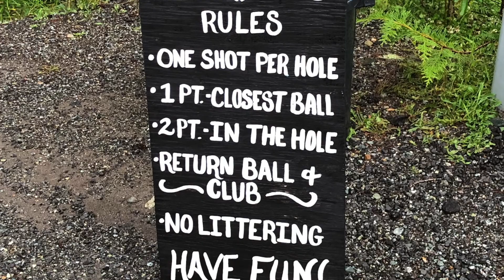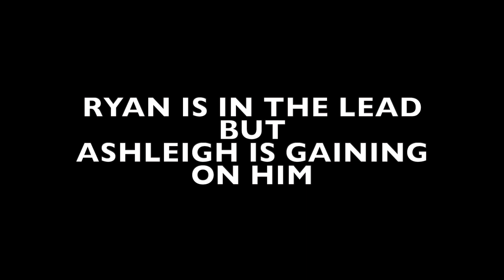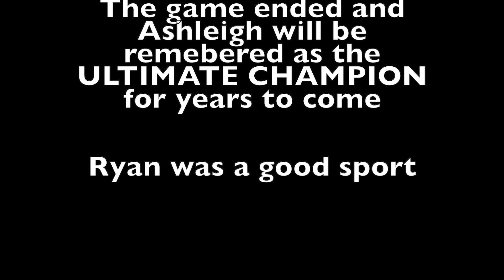Wiffle Golf 2019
Wiffle golf with Ryan and Ashleigh in Whistler Canada